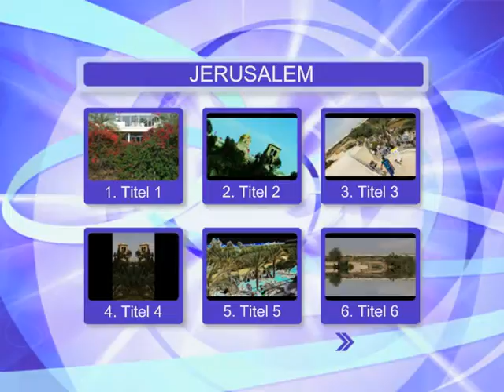JERUSALEM FOTO=KREATIV FOTO=ISUS 1/888=MOUNT ATOS=HILANDAR-SVETI SAVA=ST CATHERINE MONESTRY-MT SINAY